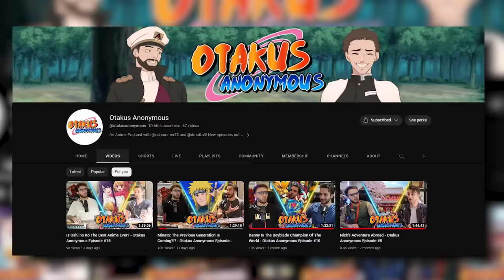How Gon Became A MONSTER!